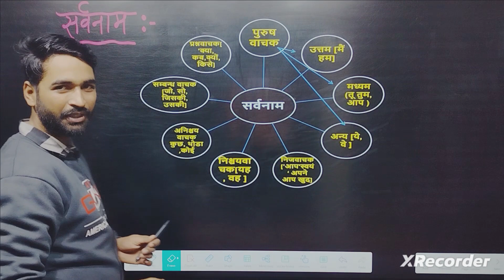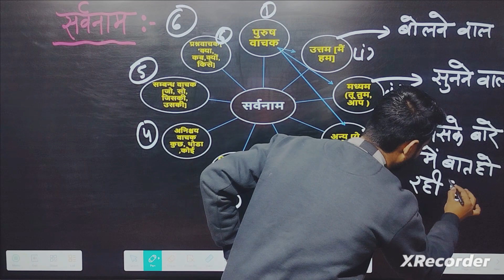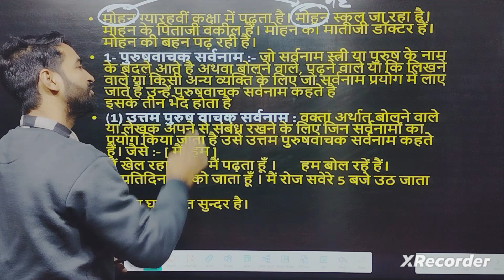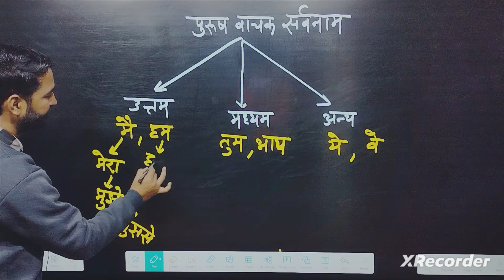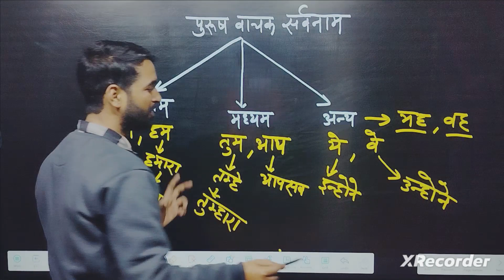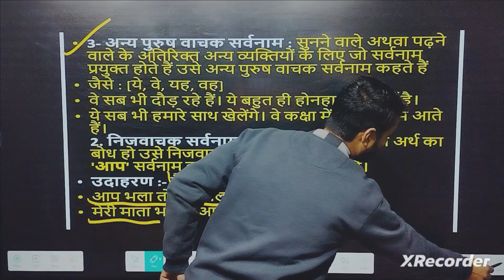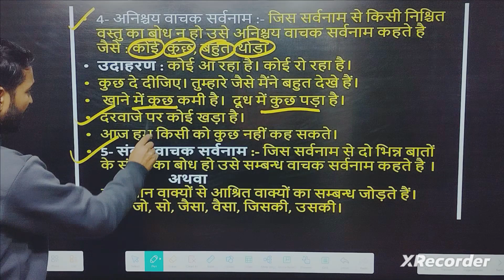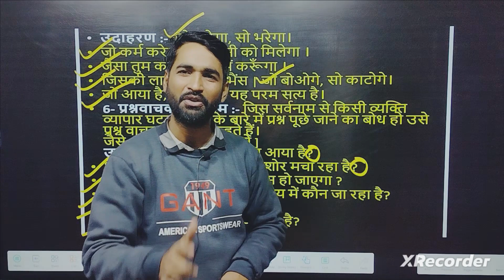सर्वनाम | sarvnaam in hindi | Hindi by Ashish sir | Sarvnam hindi vyakaran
how to prepare for UP police constable 2022 || strategy for UPP 2022
up पुलिस की तैयारी कैसे करें

 your queries 👇

(1) UP police ki taiyari kaise karen
(2)UPP exam ki taiyari kaise karen
(3) UPP exam crack kaise karen
(4) how to prepare for UP police constable 2022
(5) UP police ki taiyari kaise karen 2022
(6) UP police ki taiyari
(7)UPP ki vecancy 2022
(8) UPP ki taiyari kaise karen 2021
(9)UPP ki taiyari kaise karen 2020
(10) best book for UPP Constable Exam 2022
(11) UPP Constable exam syllabus 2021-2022
(12) UPP ki taiyari kaise karen
UP Police ka exam pass kaise karen
 UP police ki salary
UP police constable ke Karya
 UP police constable ka vetan
UP police constable ke liye कौन-कौन Si book padhe
 strategy for UP police constable 2022
 UP police vacancy 2022
 UP Police
UPP UPP 2020
UPP 2021
UPP 2022
 UP police constable के लिए कौन-कौन सी बुक पढ़े
 how to prepare for UP Police Constable exam

 UP police constable new vacancy 2023 UP police constable vacancy 2023
 UP Police भर्ती 2023
 training memory UP police constable